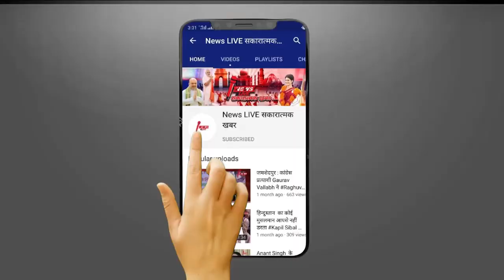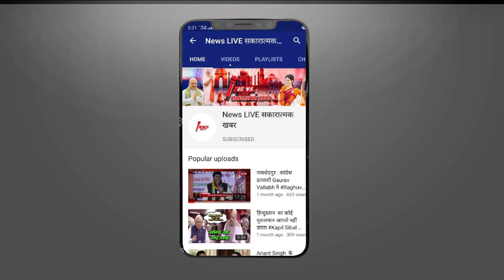कब हुई थी Sushant Singh Rajput -Rhea Chakraborty की पहली मुलाकात, जानें कैसे शुरू हुई थी लव स्टोरी?